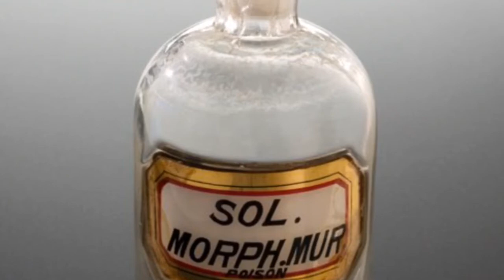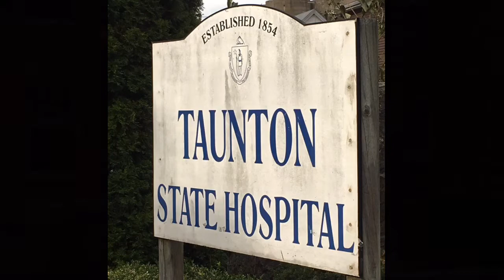Final resting place of serial killer Jane Toppan “Jolly Jane”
We visit the final resting place and discuss the history of female serial killer Jane Toppan.